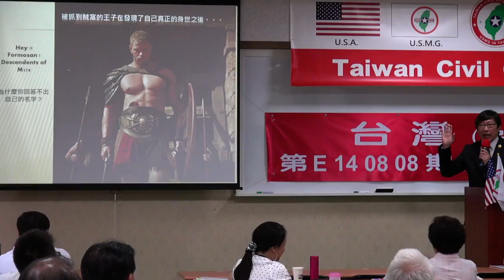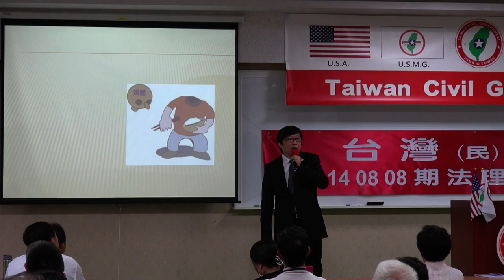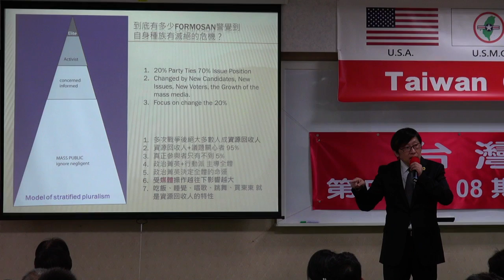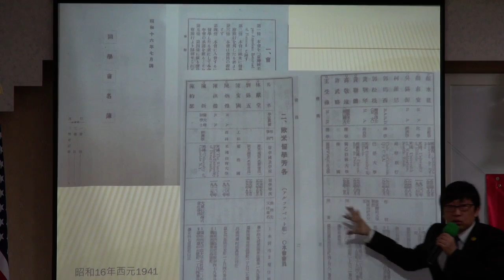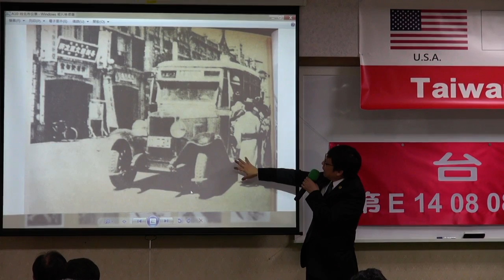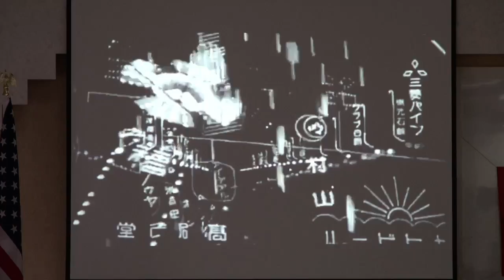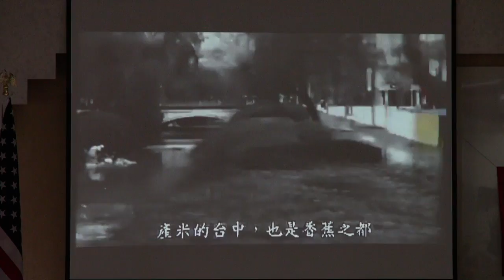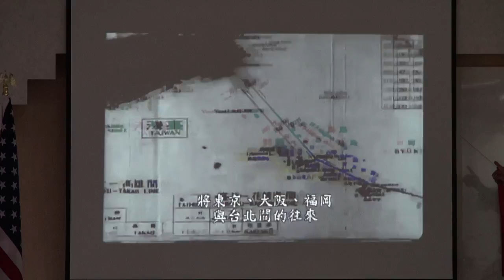140809-6b-台灣史解碼-徐格麟-台灣(民)政府第E140808期法理學院初級班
140809-6b-台灣史解碼-徐格麟-台灣(民)政府第E140808期法理學院初級班